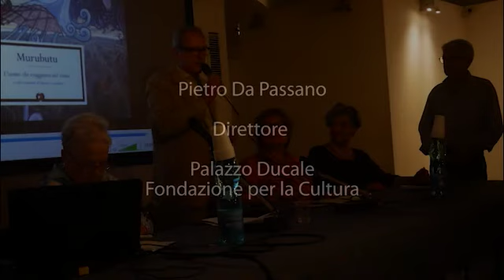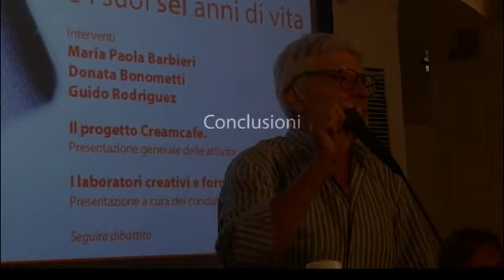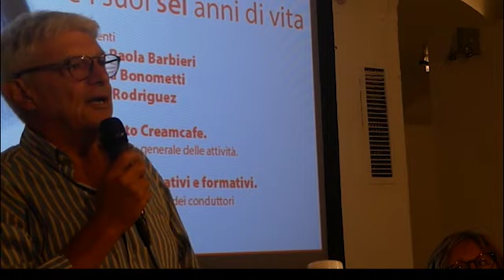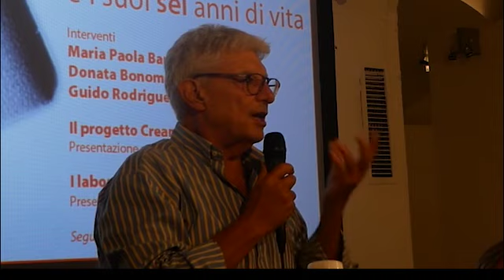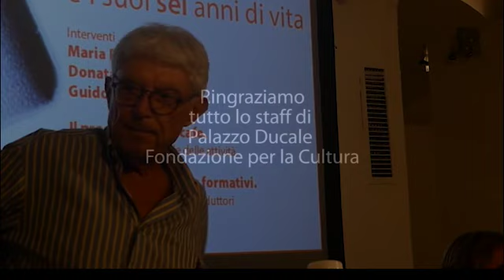Il Creamcafe e i suoi sei anni di vita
XXV Giornata Mondiale Alzheimer

21 settembre 2018
Palazzo Ducale, ore 16
Sala del Munizioniere

Il Creamcafé
e i suoi sei anni di vita

Interventi
Maria Paola Barbieri
Donata Bonometti
Guido Rodriguez

Il progetto Creamcafe.
Presentazione generale delle attività.

I laboratori creativi e formativi.
Presentazione a cura dei conduttori

Seguirà dibattito